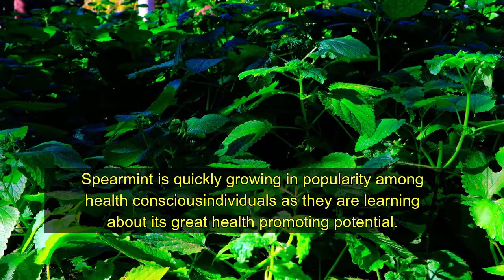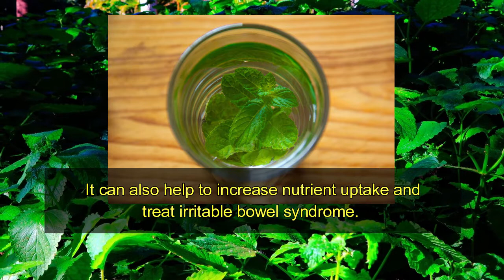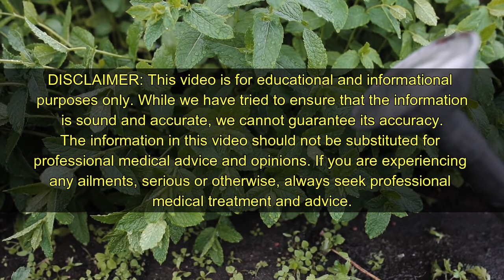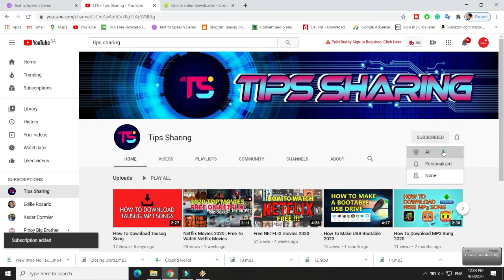6 Amazing Health Benefits Of Spearmint | Tips Sharing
6 Amazing Health Benefits Of Spearmint | Spearmint | Tips Sharing

Spearmint, or Mentha spicata, is a type of mint similar to peppermint.

It’s a perennial plant that hails from Europe and Asia but now commonly grows on five continents around the world. It gets its name from its characteristic spear-shaped leaves.

Spearmint has a pleasantly sweet taste and is frequently used to flavor toothpaste, mouthwash, chewing gum, and candy.

One common way to enjoy this herb is brewed into a tea, which can be made from either fresh or dried leaves.

Yet, this mint is not only tasty but may also be good for you.

Here are 11 surprising health benefits of spearmint tea and essential oil.